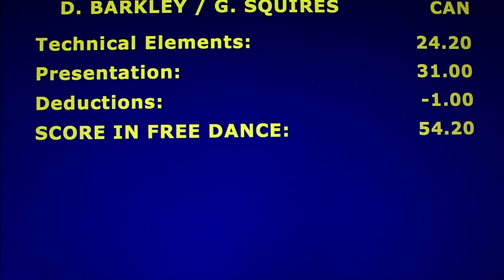Barkley-Squires-Masters Free Dance-2016 Oberstdorf